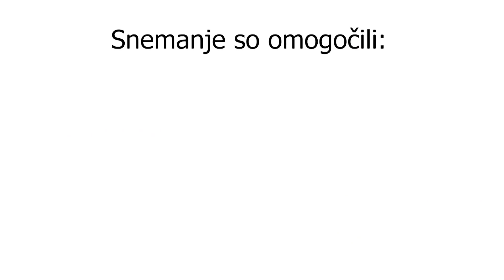SLEDI KORAKOV : SPOMINI POLITIČNEGA ZAPORNIKA MIHAELA CENCA (1 del)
Tokratno oddajo Sledi korakov (1. in 2. del) smo posneli na Gorenjskem na domu nekdanjega političnega zapornika Mihaela Cenca. Danes 89- letni pesnik in razumnik   je navkljub vsemu, kar se mu je v življenju zgodilo, ostal človek z vedrim a realnim pogledom na svet v katerem živimo. Zagotovo sledi njegove veličine vodijo v njegova otroška leta, ki jih je preživljal v za takratne čase precej liberalni družini očeta koroškega Slovenca in mame Dolenjke. Predvsem njena zgodba in izkušnja s takratnim lokalnim župnikom je tragična, saj ko je komaj osemnajstletno dekle zanosilo, ji ni pomagal oziroma jo podprl, da bi lahko v miru vzgajala svojega otroka, ampak jo je javno v pridigi označil za nesprejemljivo oziroma nespodobno dekle. Posledično je svojo hči dala v rejo. Preden je spoznala Mihaelovega očeta, je kot služkinja delala celo pri znameniti ljubljanski družini Josipa Vidmarja. Mihael, ki je odraščal pri vernemu očetu pismonoši in mami, ki je zaradi slabe izkušnje vero odklanjala, je šele v poznem otroštvu spoznal svojo polsestro in z njo vse do njene nesrečne smrti ostal v stikih. Vojni čas njegovo družino ni zaznamoval s smrtjo ali drugimi večjimi težavami. Po vojni se je aktivno vključil med takratno mladinsko organizacijo, kjer je tudi zaradi mnogo prebranih knjig ruskih in francoskih klasikov, pridobil veliko znanja in bogat besedni zaklad. Poleg tega je v povojnem pomanjkanju verjel in se aktivno zavzemal za nek nov pravični svet. Tudi zaradi tega je bil vsako leto na eni izmed brigadirskih akciji. Kmalu so njegovo znanje, javno nastopanje, pesništvo in tudi delavnost opazili in ga poslali  v Beograd v novinarsko in diplomatsko šolo. Ker je bil precej svobodomiseln, veliko se je družil tudi z ljudmi nekdanje buržuazije in je pogosto opozarjal na pravični novi svet, ki se je oddaljeval, so ga aretirali in začeli obravnavati kot sovražnika države. Ob koncu prvega dela pogovora je opisal čas, ki ga je preživel v preiskovalnem zaporu. Nečloveško dogajanje v zaporu ga je oddaljilo od verovanja v neko humano družbo oziroma državno politično ureditev. Še več, spoznal je, da sploh ni humana, ampak predvsem grozna.